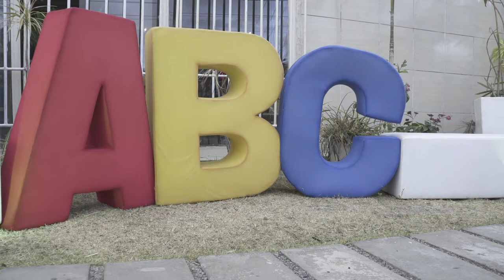Trailer Formatura do ABC 2019 EPSA